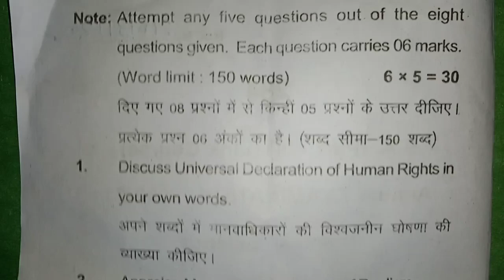BA third year political science paper international relations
international relations paper first